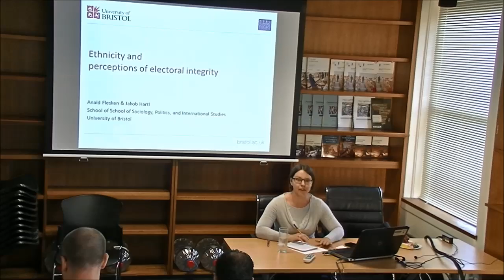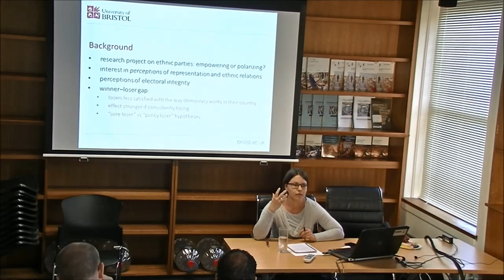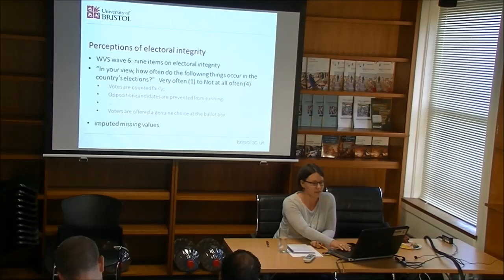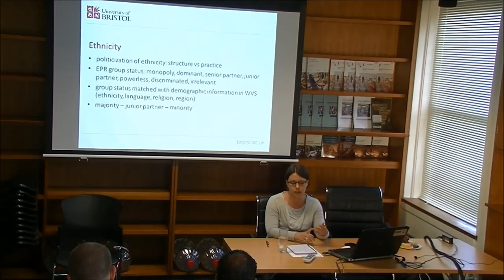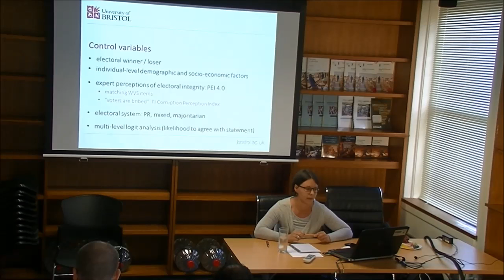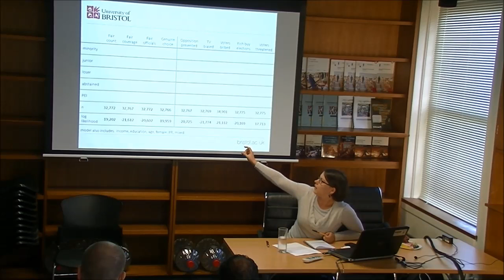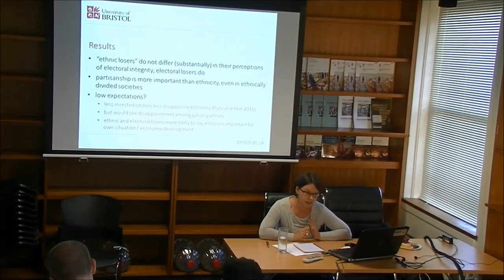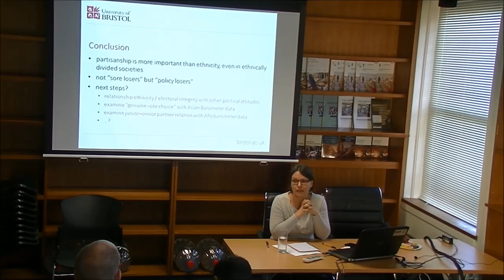Anaïd Flesken (U. of Bristol) - Ethnicity and perceptions of electoral integrity - 26 Apr 2016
Attitudinal research on political support consistently shows that electoral losers are less satisfied with the way democracy works in their country than electoral winners, and recent research suggests that the pattern extends to perceptions of electoral integrity: losers are more likely to report electoral malpractice than winners, and the effect is stronger if respondents lost repeatedly. Marginalized ethnic groups are, by their very definition, consistently losing, which is expected to undermine minorities’ perceptions of electoral integrity and, in the longer term, support for the political system as a whole. This paper examines ethnic status group differences in the perception of electoral integrity, using the electoral integrity battery included in the latest World Values Survey wave as well as corresponding expert assessments from the Perceptions of Electoral Integrity Index. Contrary to widespread expectations, ethnic differences are insignificant or insubstantial; differences in perceptions of electoral integrity are explained mainly by political partisanship. The results suggest, first, that substantive representation is more important than descriptive representation, even in ethnically divided societies. Second, they suggest that the winner–loser gap in political attitudes more generally is not due to a psychological “sore loser” effect after elections but to the extent to which respondents feel represented in between elections.

Discussant: Professor Karen Bird (McMaster University)
Chair: Max Grömping (University of Sydney)